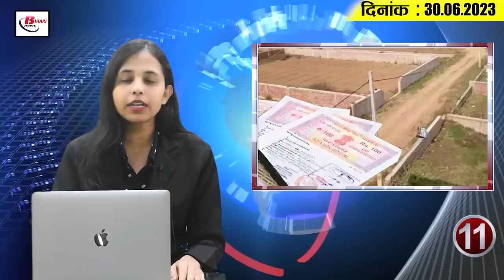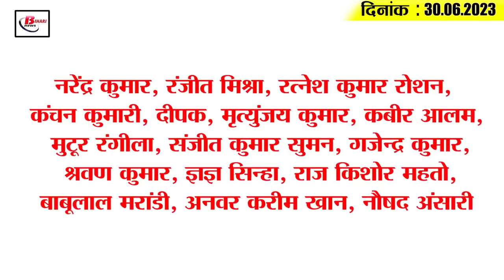Get Bihar Evening breaking news of 30th June on Social Media Day, Guru Rahman, Tejashwi,Anand Mohan.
Get Bihar Evening breaking news of 30 June on  Social Media Day,  Guru Rahman, Tejashwi,Anand Mohan.

1. Paper mill and textiles unit will be opened in Bihar with an investment of Rs 236 crore

2. Today is Social Media Day, know why it is celebrated

3. The ultimatum given by the candidates to the government on the domicile policy is over

4. Nitish government will give grant for bee keeping and mushroom growing

5. Guru Rahman's statement on education recruitment rules

6. Fear of dengue in Bihar, health department in alert mode

7. Children of Bihar left many states behind in this matter

8. DRM reviewed the world famous Shravani fair

9. SP Vinay Tiwari came into limelight through Facebook post

10. More than 30 trucks stuck in Son river due to rising water level

11. Buying and selling of land and flats increased in the capital of Bihar

12. CM Nitish called JDU MLAs and MLCs to meet

13. Former MP Anand Mohan postponed the padayatra because of this

14. Controversy rising over Sarfaraz Khan's non-selection in the Indian team

15. Know what is the rate of petrol and diesel in Bihar today